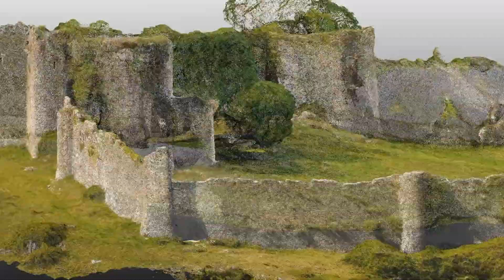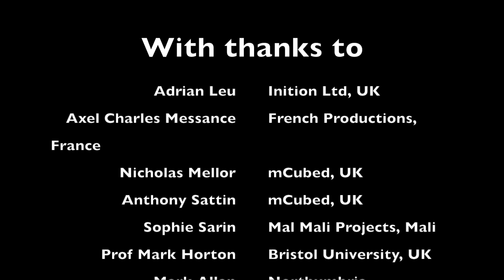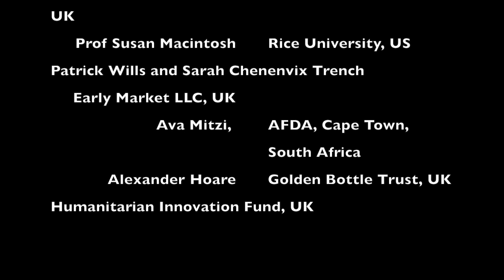mCubed 3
Heritage stewardship
Human Rights
Advocacy
Education